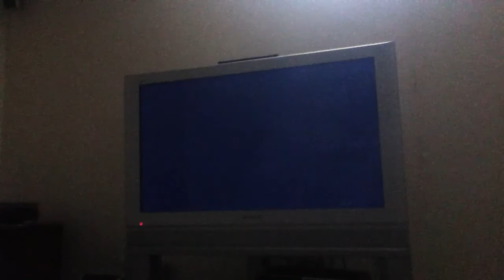GTA5 Train Hunters:The Ghost Train